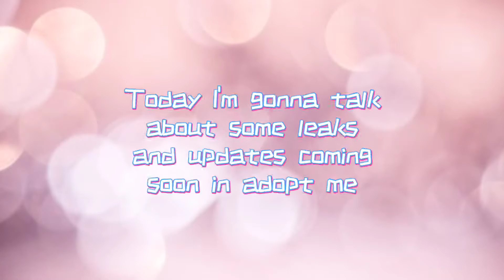Adopt me~Updates and leaks!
YAY OCEAN EGGS YEET
New discord group!!
ROBLOX GROUP!!